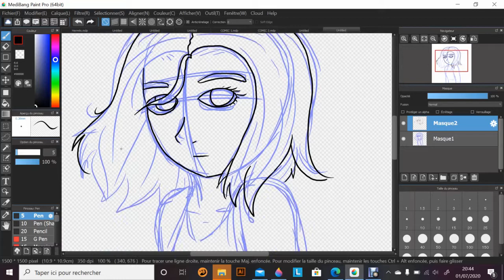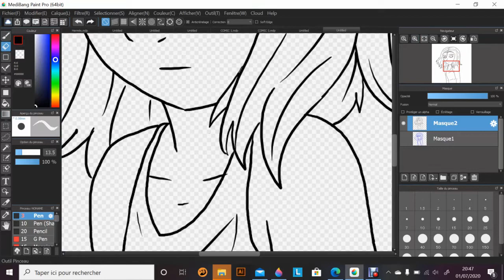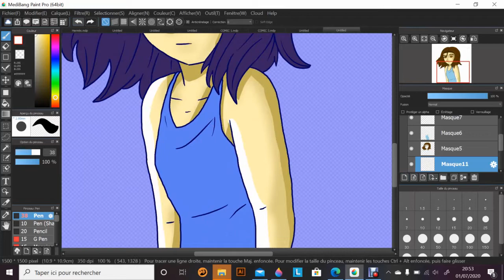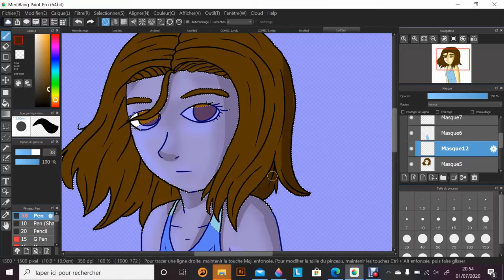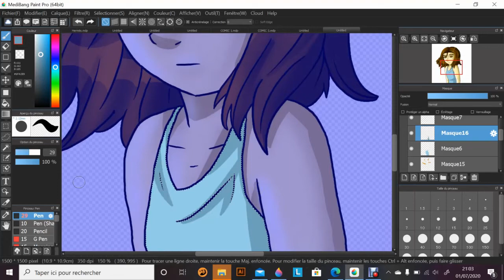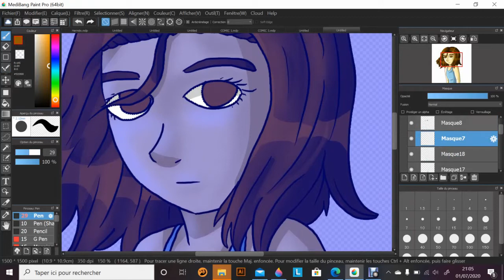Speedpaint autoportrait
Hi ! This is my first video, it's a speedpaint where I draw myself. I'll post other speedpaints later...

Tablet : XP-PEN Star G690
Drawing software : Medibang Paint Pro
Saving software : Debut
Editing software : VideoPad